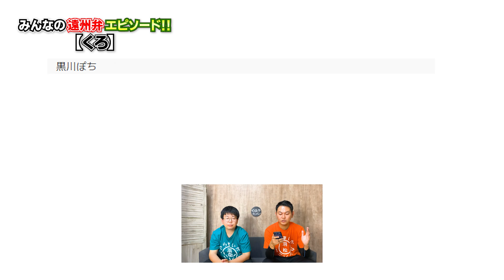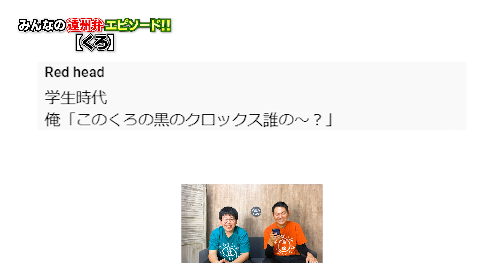みんなの遠州弁エピソード!!【くろ】【静岡県浜松市】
【くろ】の動画はこちら!!

今回の動画はみんなの遠州弁エピソード!!
【くろ】
先日の動画で【くろ】についてのエピソードをお届けしたところ
やらまいかクルーの皆様からも
【くろ】にまつわるエピソードが!!
おじいちゃんが孫に言った所…
友達に言った所…
ほっこりエピソード満載!!

ダウンロードはこちらから!!↓
○TuneCore

まつりだ！ヤイソー！
浜松市出身のおちゃ丸と東京都出身の大福で

遠州弁と浜松のことを中心に
遠州地方（静岡県西部）の魅力をふんだんにお届け！

たまに
おちゃ丸の母校（浜松商業高校）のことやバスケの話、
東京都育ちの大福ならではのこぼれ話もしてるでね！
2021年10月より浜松市に住んでます！

毎週【月】【水】【土】週3回～19時更新中！～
やらまいか！

Radiotalk
やらまいかカンパニーのラジオだもんで

●TELOPICT.com
●TELOPICTION